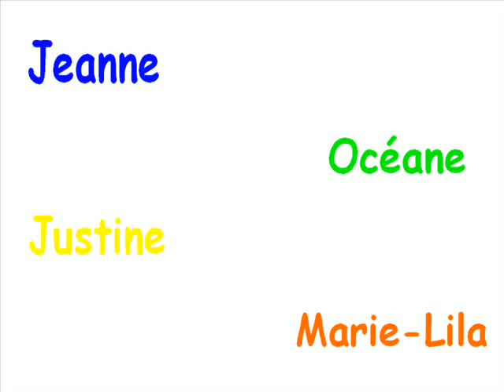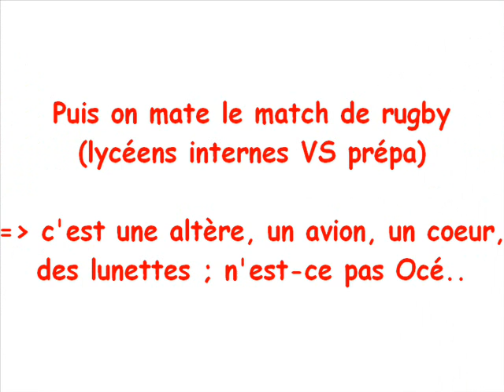Barbie Girl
chanbre 319 love love love